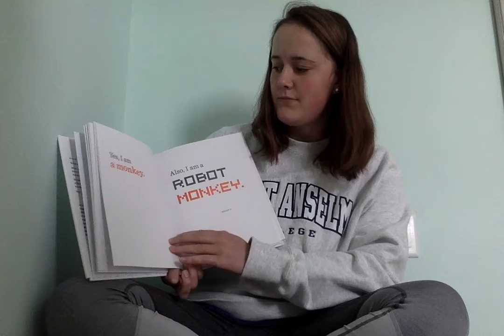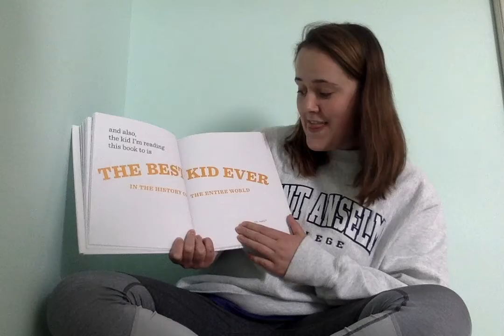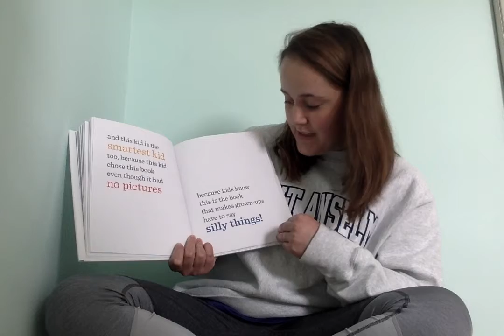Payton Reading The Book With No Pictures by B. J. Novak